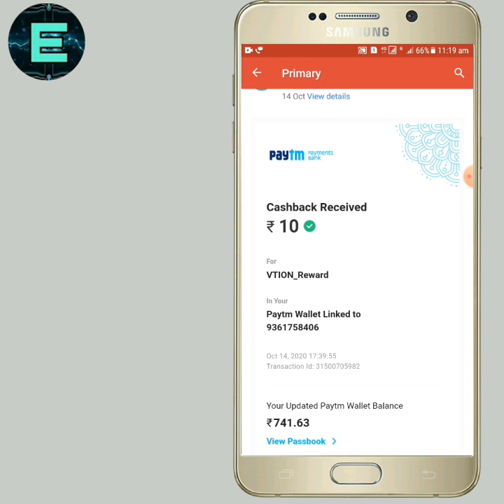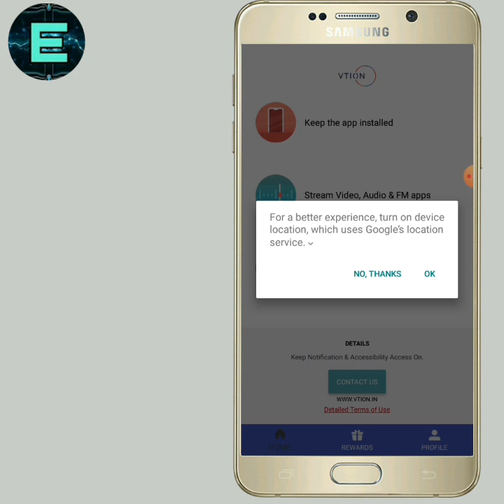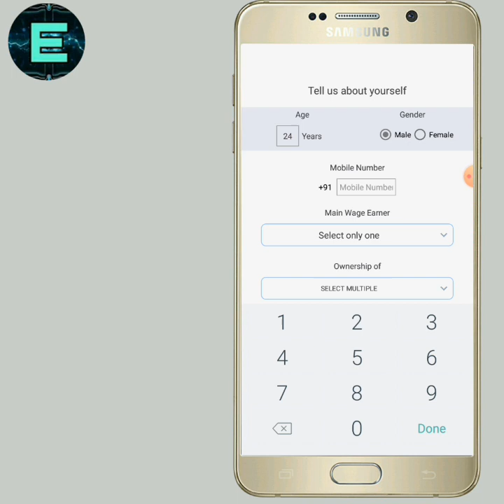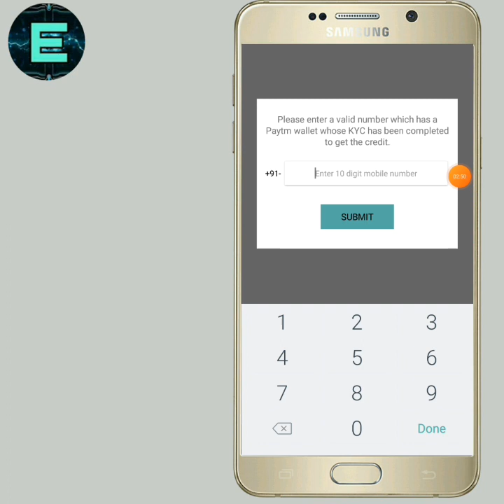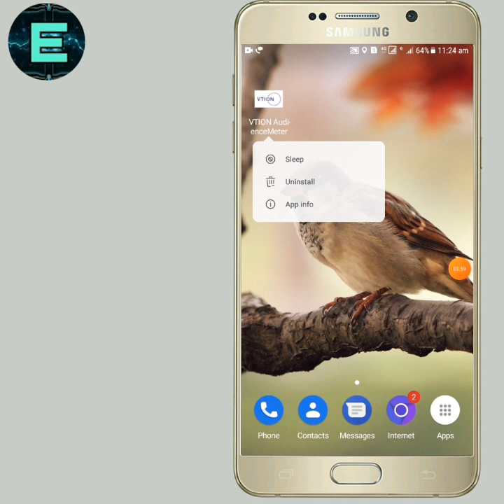New best self earning app vtion audience meter assured paytm cash 40rs for all live proof added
Free 40rs paytm cash for all assured reward vtion audience meter app  live proof added

1. Download and register the app from the

       🔥Earn Recharge & Paytm Cash🔥

🎦 இந்த வீடியோ உங்களுக்கு பயனுள்ளதாக இருந்தால் உங்களுடைய 👬 நண்பர்களுக்கும் இந்த வீடியோவை பகிர்வதன் மூலம் அவர்களும் உங்களைப் போன்று பணம் சம்பாதிக்கலாம்!

EarnRecharge&PaytmCash all tricks by